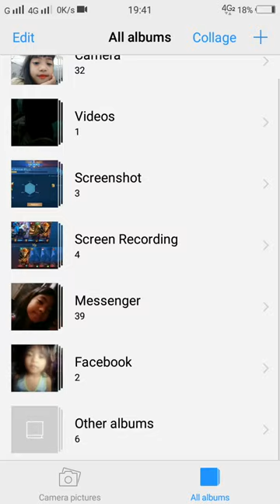VLOG 04 SILIPIN NATEN YUNG MGA BAGONG PICTURE DITO